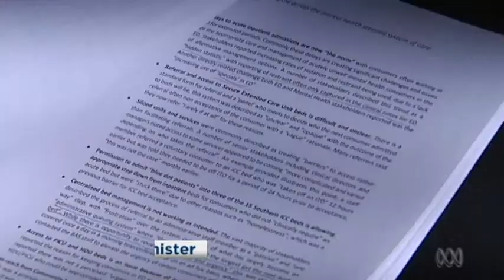Video 1:58 Hospital shackling and sedation condemned in independent review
Hospital shackling and sedation condemned in independent review - ABC News (Australian Broadcasting Corporation)

        Video 1:58
         Hospital shackling and sedation condemned in independent review

        Video 1:58

        Video 1:58